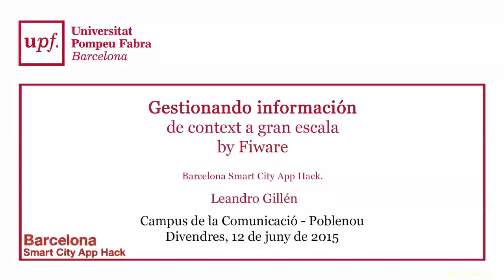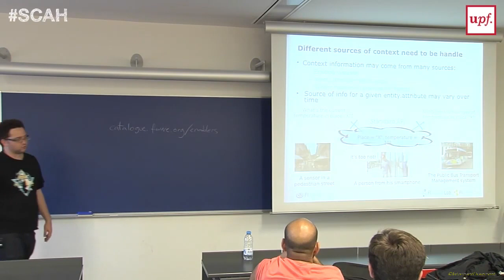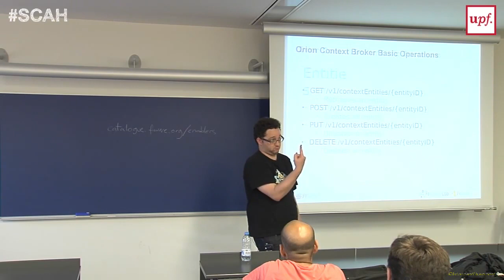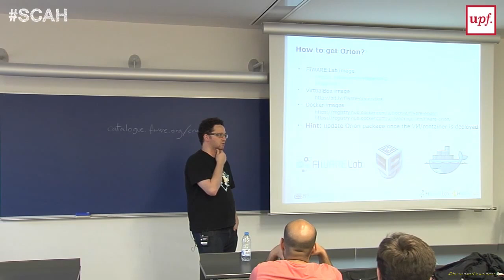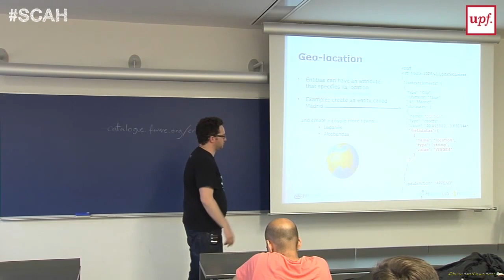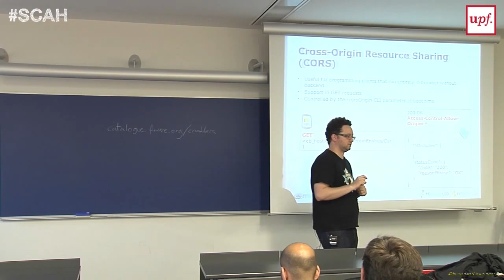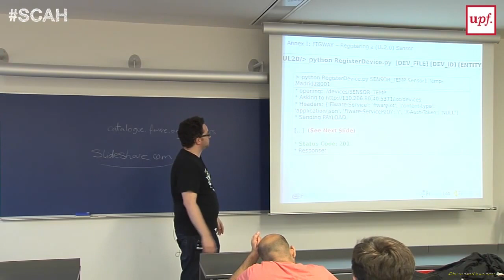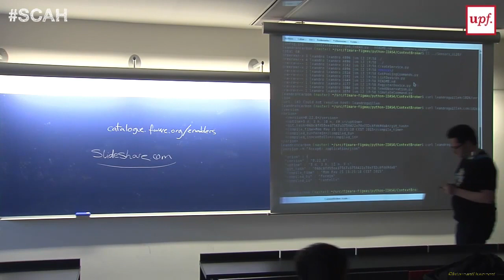Gestionando información de context a gran escala. 12 de juny de 2015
Barcelona Smart City App Hack.
Leandro Gillén
Campus de la Comunicació - Poblenou
Divendres, 12 de juny de 2015